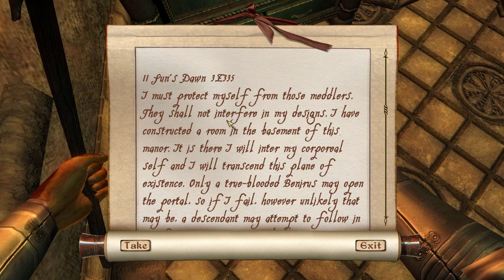Sir Slaugher's Oblivion Adventures Part 18: My time in Anvil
Jump in loser, Sir Slaugher is investing into Anvil!